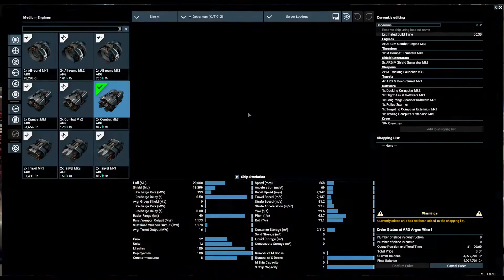X4 Foundations (5.1) unmodded - Let's Play Poorly - Ep 100 - chipmunk vs the end of all things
We fight Xenon! A lot! It's so epic! And then we fight more Xenon, and, well, uh, we die. But it makes for a GREAT end to the season!